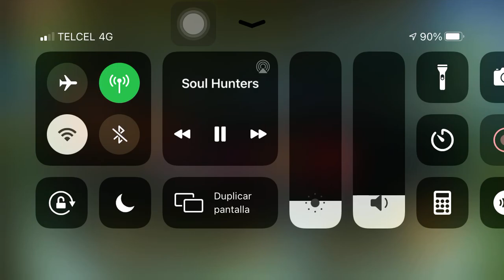Soul Hunters HOL Hurok Using Nagari 85 M Damage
Nagari is great for HOL Bosses, for some reason the damage she does is not the same for SF bosses :/

Nagari es buena para jefes de SdlF, por alguna razó el daño que hace no es el mismo para algunos jefes de FA :/